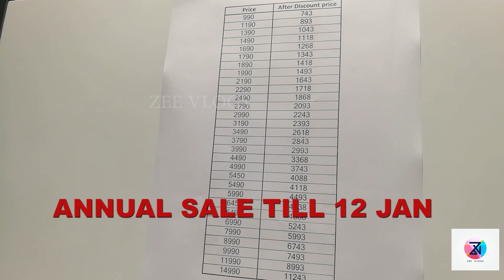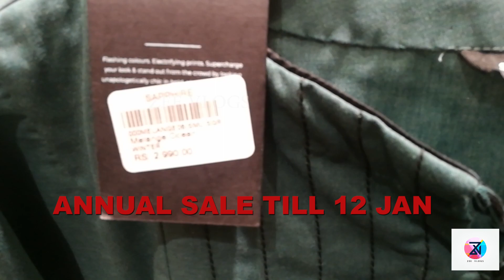Sapphire Annual Winter Sale Upto 50% off | Sapphire Sale Highlights | Sapphire sale 2020 | Zee Vlogs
Zee vlogs
Sapphire Annual Winter Sale upto 50% off January 2020
Sapphire Winter Annual sale flat 25% unstitched January 2020
sapphire sale January 2020 with price
sapphire
Sapphire winter sale 50% off with prices
sapphire annual winter sale 50% OFF
Sapphire 50% off annual winter sale
sapphire latest collection
sapphire winter collection
sapphire unstitched collection
sapphire stitched collection
sapphire velvet collection
sapphire pret collection
sapphire sale 2020 with prices
sapphire clothing winter 2020
annual winter sale
sapphire sale upto 50% off 2020
sapphire sale 2020
sapphire sale
sapphire clothing sale 2020
sapphire winter collection 2020
sapphire Pakistan clothes
sapphire sale flat 50% off 2020
sapphire sale today with price

Zee vlogs

Zeevlogs